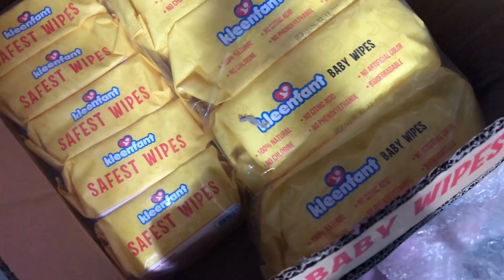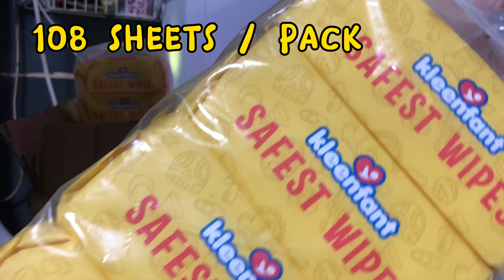SHOPEE FINDS UNBOXING: KLEENFANT BABY WIPES 10 PACKS FOR ₱315.00 ONLY, SULIT!!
Shopee finds 🥰